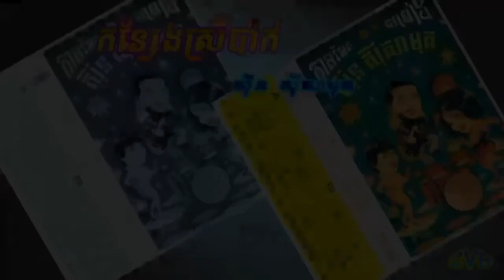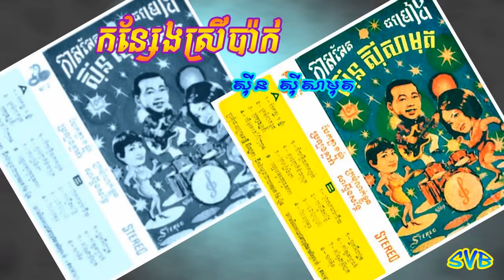Konsaeng Srey Pak / កន្សែងស្រីប៉ាក់ - ស៊ីន ស៊ីសាមុត